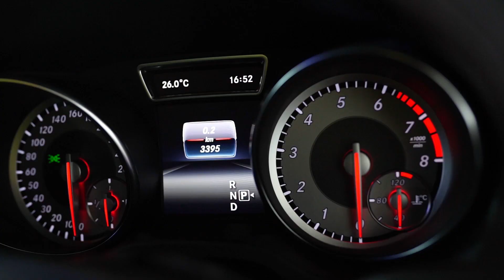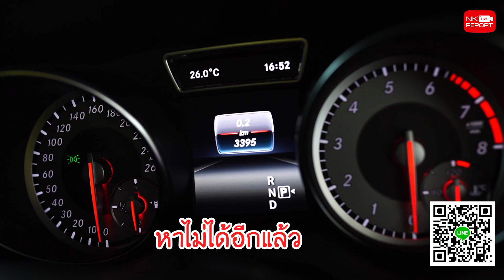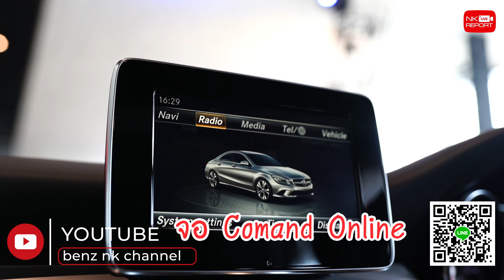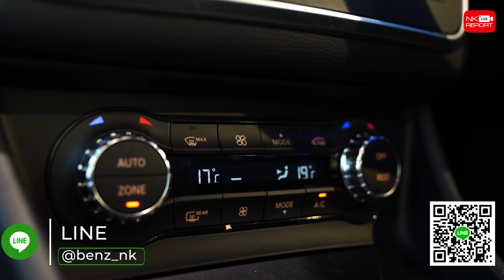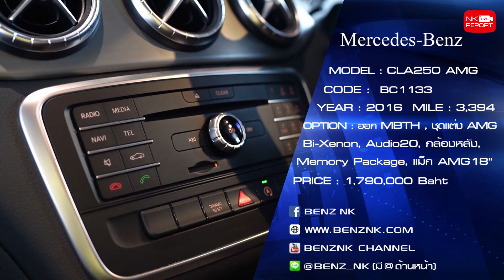คุณไม่ได้ตาฝาด!!! 🤩👉🏼 เพียง 3,395 กม. CLA250 AMG เหมือนใหม่100% คุ้มเกินคุ้มเพียง 1.79 ล้าน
คุณไม่ได้ตาฝาด!!! วิ่งน้อยกว่านี้ไม่มีอีกแล้วว 🤩👉🏼 เพียง 3,394 กม. CLA250 AMG เหมือนใหม่100% ราคาคุ้มเกินคุ้มเพียง 1.79 ล้านเท่านั้น สอบถามข้อมูลเพิ่มเติม ✅✅ Add Line

✅ Model: CLA250 AMG (Code : BC1133)
✅ Year: 2016 / Mile: 3,395 กม.
✅ Option: ออก MBTH, ชุดแต่ง AMG, Audio20, Push Start, หลังคาแก้ว, Memory Package, Bi-Xenon, Split Folding, กล้องหลัง, แม็ก AMG 18”